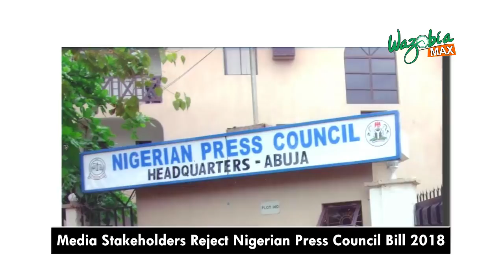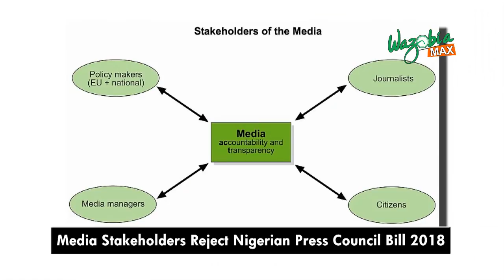Media Stakeholder Reject Press Council Bill 2018 - GMNS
EZUGWU  CHUKWUDI WHO IS AN IN-HOUSE POLITICAL ANALYST SPEAKS ON THE PROS AND CONS OF THE 2018 PRESS BILL THAT THE MEDIA STAKEHOLDER REJECTED.